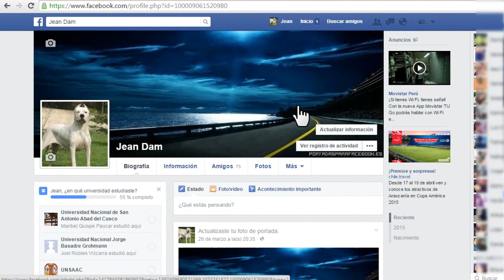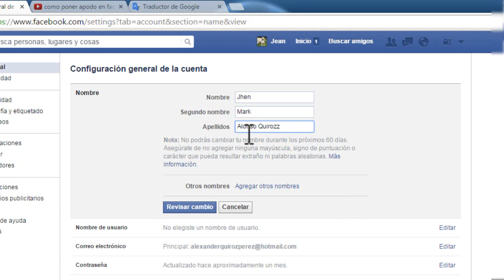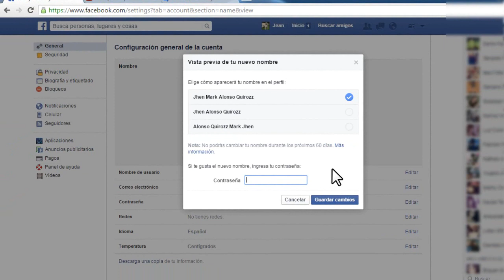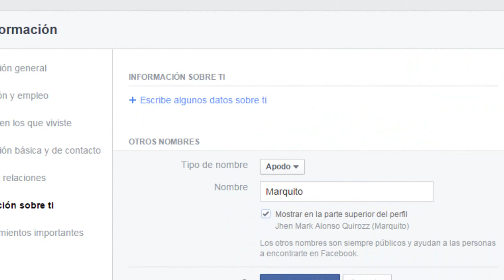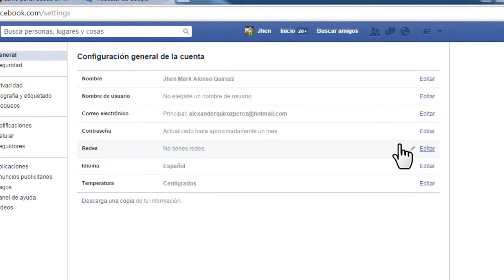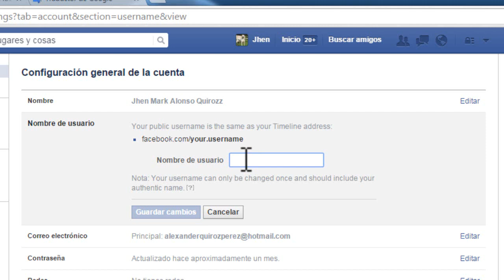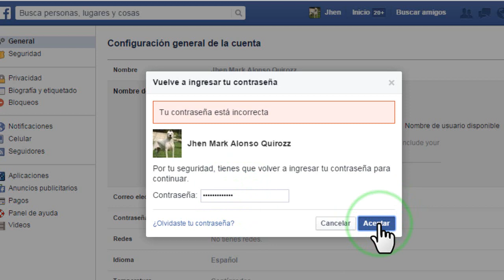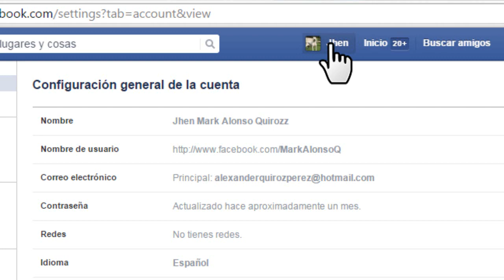Como Cambiar Nombre en Facebook y Poner Apodo | Como Poner Nombre de Usuario de Facebook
Video tutorial de como cambiar nombre de tu cuenta de Facebook y poner  nombre de usuario, o cambiar Url de Facebook además puedes poner tu apodo  o alias junto a tu nombre de tu perfil. Como poner nombre de usuario de Facebook.